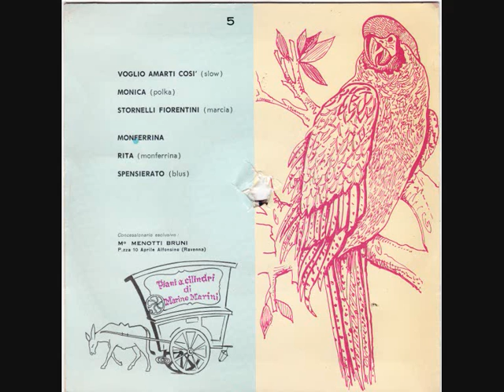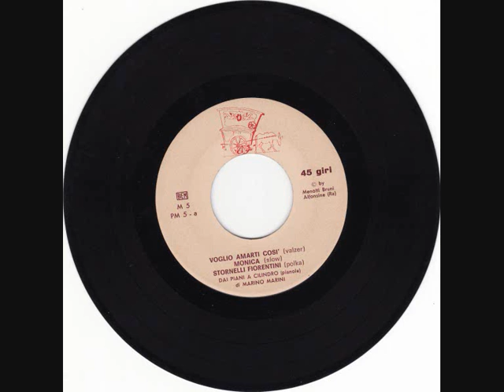I piani a cilindro di Marino Marini - Monica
Brano suonato da una pianola della collezione Marini.
Proprietà di Ammi (Associazione Italiana Musica Meccanica)